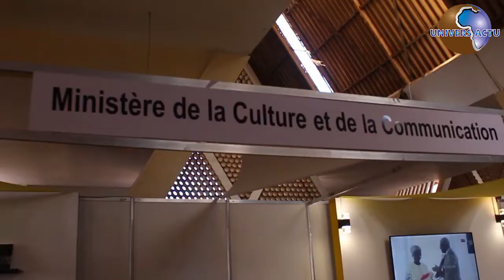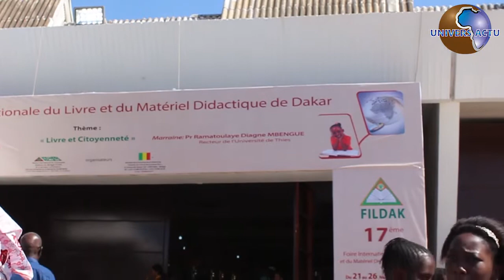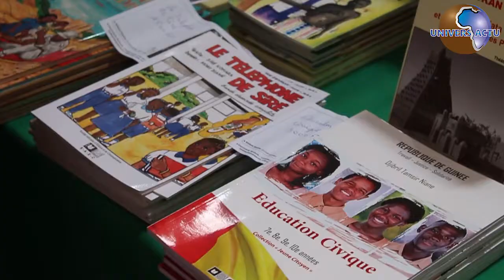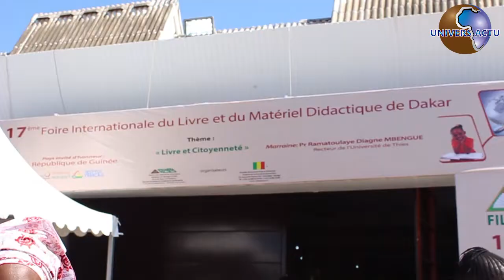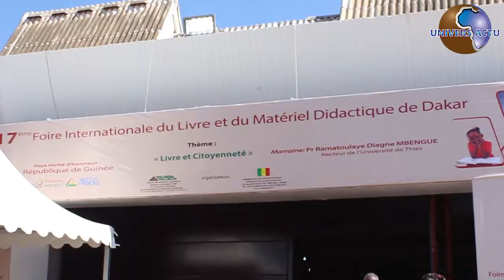Cices : L'ambiance à la fildak 2019